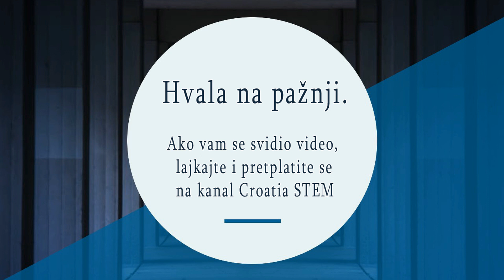Kemija - Hessov zakon